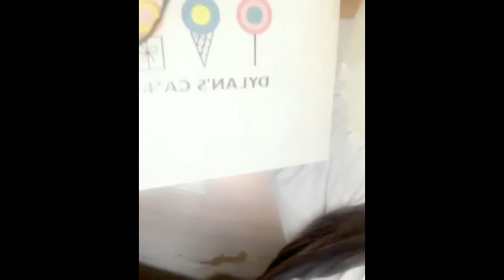Kim Kardashian was not sniffing that Whitney and it wasn't candy on that table IT'S A MARBLE TABLE!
Kim Kardashian was not sniffing that Whitney and it wasn't candy on that table. IT'S A MARBLE TABLE SILLY!